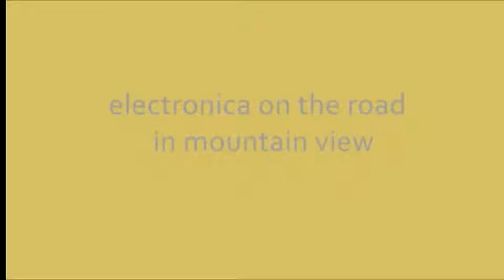ontheroad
The streets of mountain View